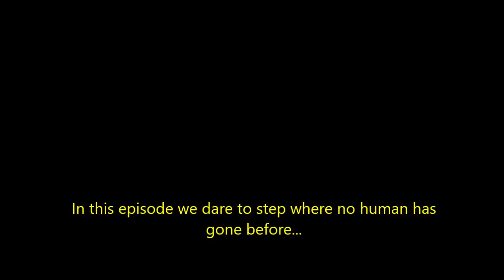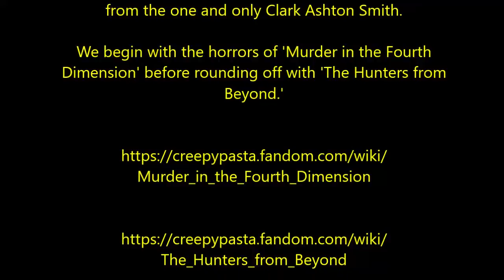Podcast Episode 5: The One in the Fourth Dimension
In this episode, we dare to step where no human has gone before...

In tonight's episode, we delve into the terrifying depths of the fourth dimension with two old-school classic tales from the one and only Clark Ashton Smith. We begin with the horrors of 'Murder in the Fourth Dimension' before rounding off with 'The Hunters from Beyond.'